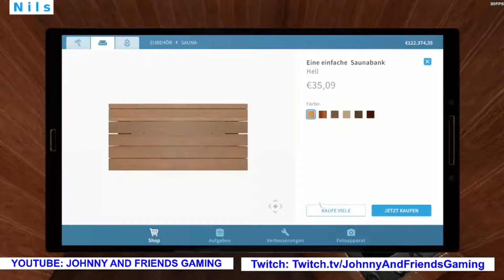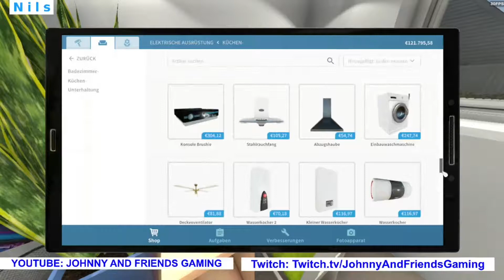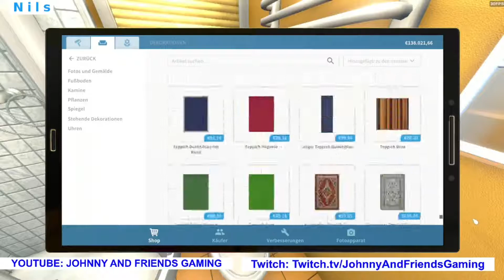16 | Kleine Sauna einrichten + Schwierig !!! | House Flipper deutsch | Johnny Friends Gaming 2021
16 | Kleine Sauna einrichten + Schwierig !!! | House Flipper deutsch | Johnny Friends Gaming 2021 - weitere Videos von uns auf YouTube:

01 | Rise of the Tomb Raider Lara Croft | Zuhld + Nils | Teil 1 deutsch | Johnny Friends Gaming 2021

02 | Harter Kampf | Rise of the Tomb Raider Lara Croft | Zuhld + Nils | Johnny Friends Gaming 2021

03 | Tiefer Fall | Rise of the Tomb Raider Lara Croft | Zuhld + Nils | Johnny Friends Gaming 2021